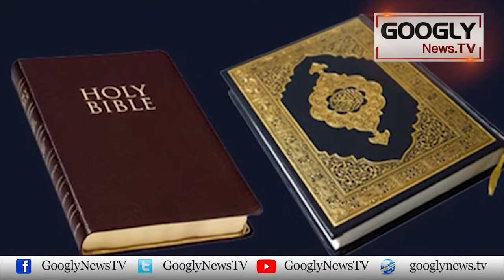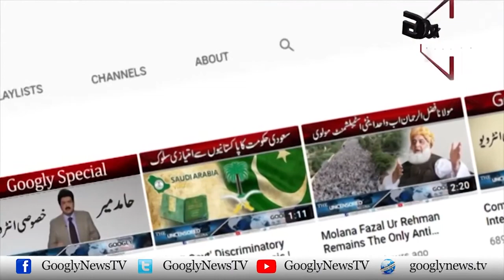Yajooj Aur Majooj Ka Zahoor Qiamat Ki Nishani Kaisay ? | Googly TV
Yajooj Aur Majooj Ka Zahoor Qiamat Ki Nishani Kaisay?